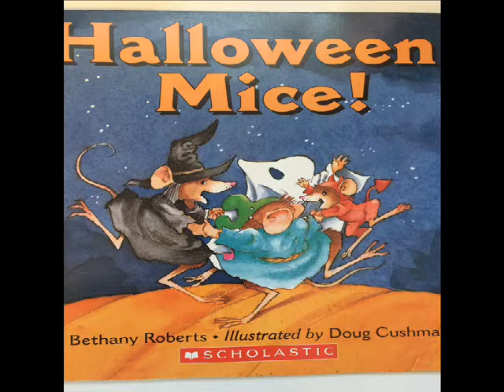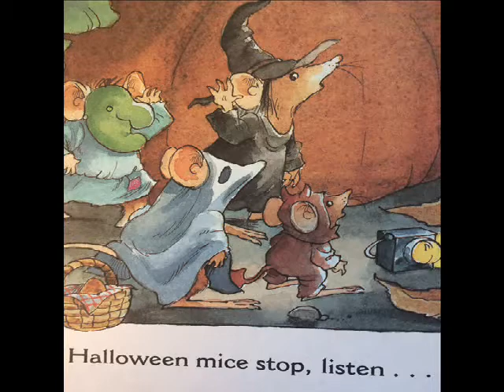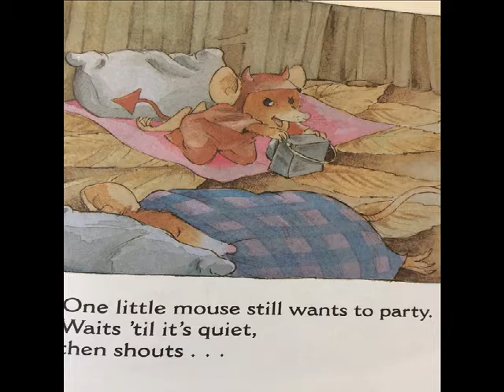HALLOWEEN MICE! | STORIES FOR KIDS| READ ALOUD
Halloween Mice is written by Bethany Roberts and illustrated by Doug Cushman. Come join the little mice as they have fun on Halloween night!